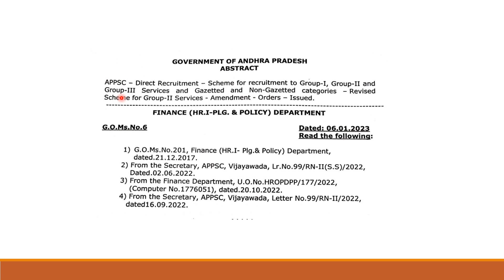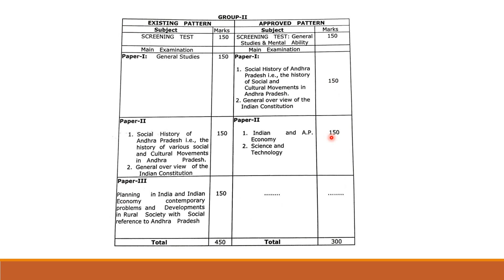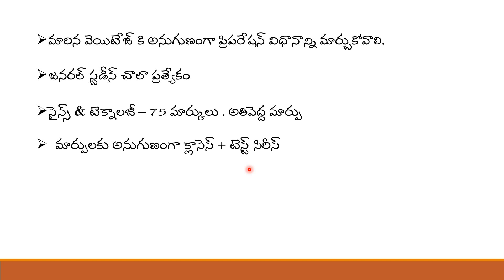APPSC : GROUP II : సిలబస్ ఖరారు...ఇక పోరాడండి